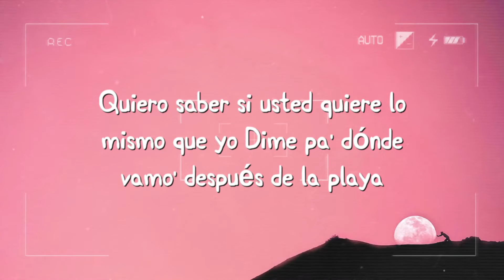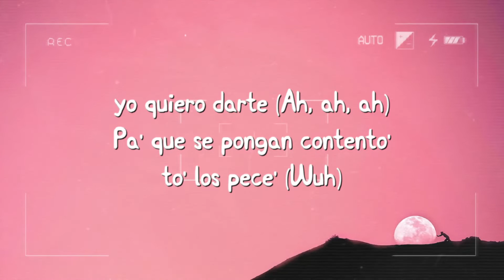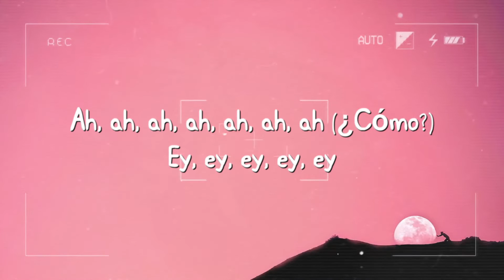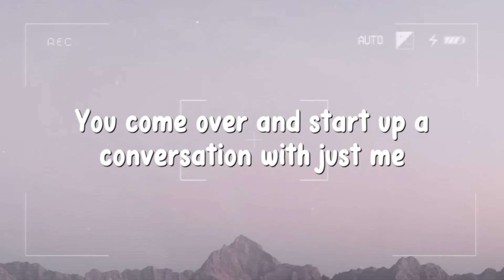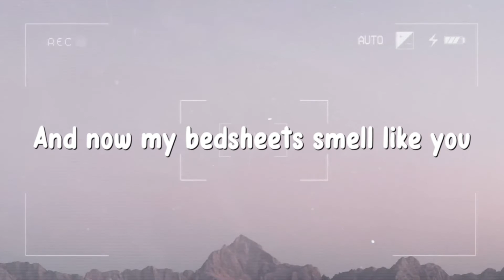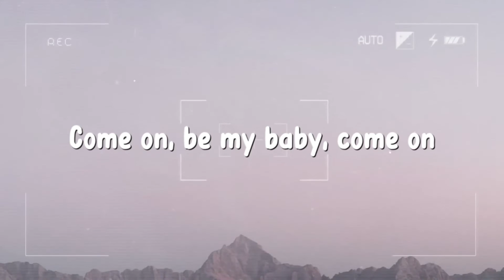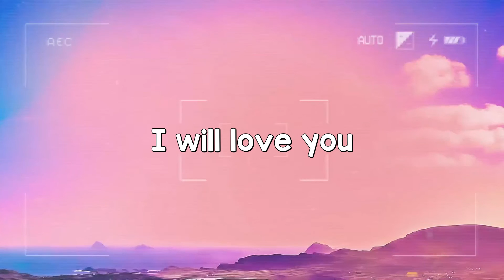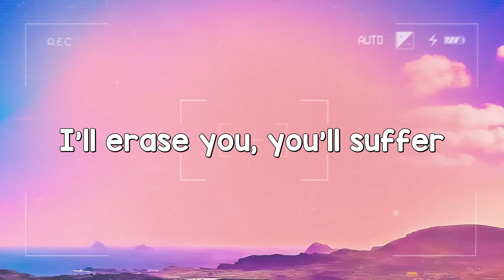Después de la Playa - Bad Bunny {Lyrics Video} 🥰